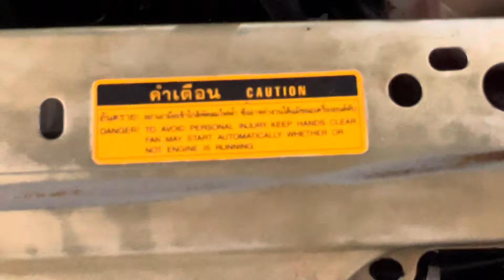(ĐÃ BÁN về CẨN THƠ )vios g số sàn 205 xe rin quá máy rin nội thất nĩ rin keo chỉ đủ sơn đẹp chất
giá 168tr vios g 205 số sàn bản đủ xe khá rin chạy êm ái mọi chức năng đang hoạt động rất ok mua về chạy thôi ko phải làm gì ai mua lh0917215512 xem xe gần ubnd xã bình mỹ bắc tân uyên tỉnh bình dương hoặc gôle đại lý ôt duy tâm bình dương nhé